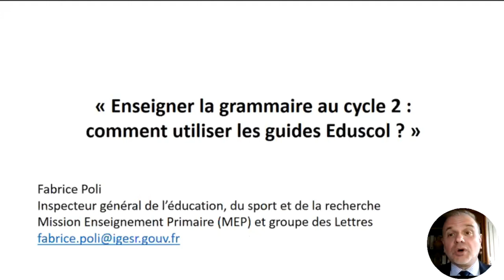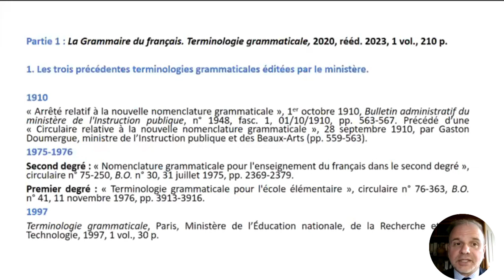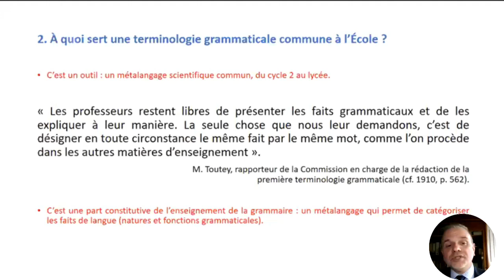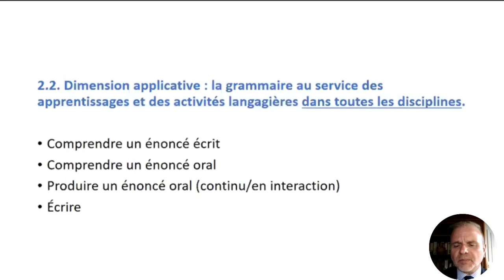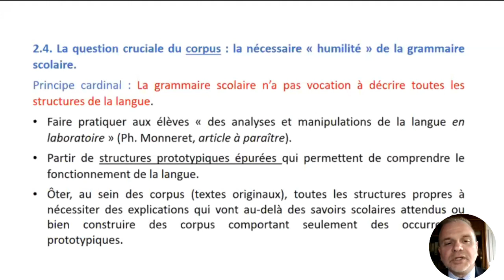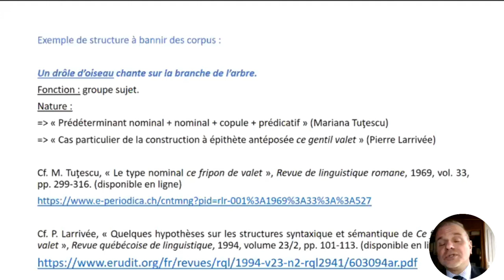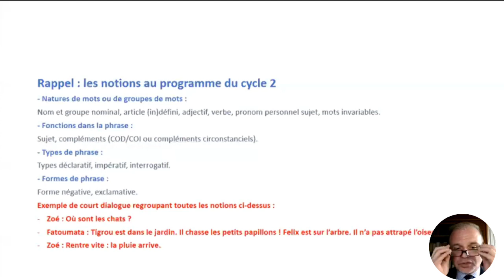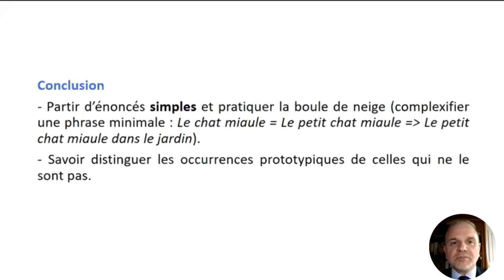La grammaire au cycle 2 - Comment enseigner avec les guides DGESCO? - Rencontre avec Fabrice Poli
Replay de l'intervention de Fabrice Poli à la 4ème édition des Rencontres d'Effet Eurêka

Téléchargez les guides DGESCO:
- La grammaire du français. Terminologie grammaticale
- La grammaire du français du CP à la 6e :

Fabrice Poli est agrégé de grammaire et docteur en linguistique ancienne.

Il est également Inspecteur général de l'éducation, du sport et de la recherche (Mission Enseignement Primaire et groupe des Lettres).

Enfin, il est le coauteur avec Philippe Monneret des deux guides Eduscol La grammaire du français. Terminologie grammaticale et La grammaire du français du CP à la 6e.